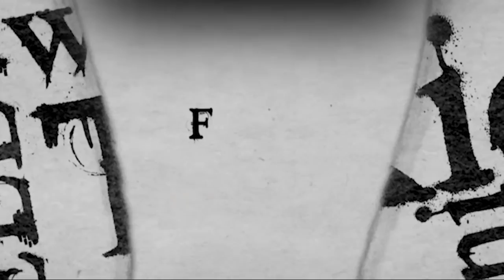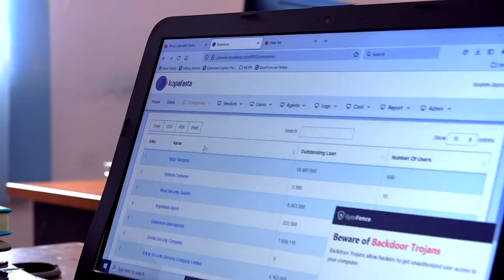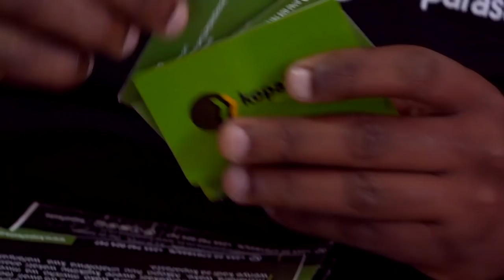NCHIMBI AJITOA RASMI YANGA/NABI ASEMA KUNA MSHTUKO UNAKUJA